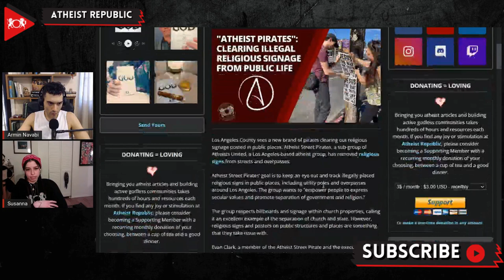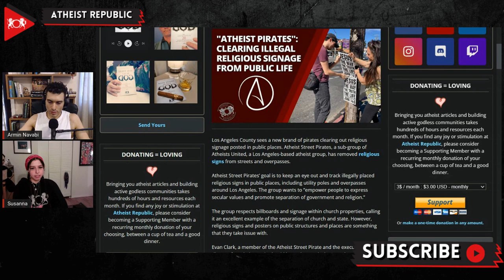"Atheist Pirates": Clearing Illegal Religious Signage From Public Life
“Atheist Street Pirates,” a sub-group of the Los Angeles-based group Atheists United, has been actively clearing out religious signage illegally posted in public places since 2021. The Street Pirates began as a joke at an Atheists United meeting when members complained about religious signage all over the city. The idea started as a “religious rubbish removal,” which eventually became the Atheist Street Pirates. The group is not removing any signage from any church property, as those signs maintain the separation of church and state. Evan Clark, the executive director of Atheists United said he understands that people “put a lot of passion behind these signs and their messages …I just wanted to do this as a casual thing to keep our streets secular.” The group has already tracked more than 70 signs across LA County on their Google Map database. They have an online inventory with photos and locations of the signage they encountered. To maintain consistency, Clark also said that if his team encountered atheist signage in a public place, they would take it down as well.